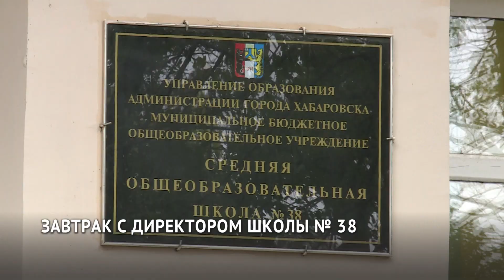«Завтрак с директором» провели в хабаровской школе № 38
Родители проверили питание учеников школы № 38 в Хабаровске. В школах города около 65 000 детей получают горячее питание, и везде ведётся родительский контроль — специальная комиссия ежедневно проверяет качество блюд, однако вопросы по организации питания всё равно возникают. Чтобы их стало меньше и чтобы родители первоклассников познакомились с работой столовой — в школе № 38 устроили «Завтрак с директором».